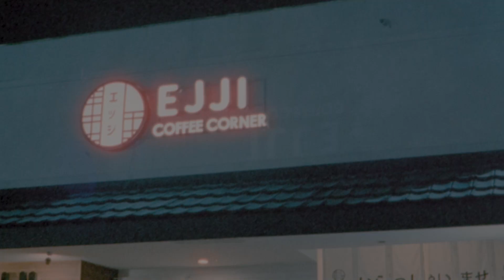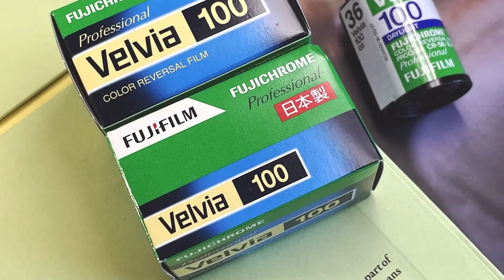Yakin udah ngerti tentang PUSH and PULL? - Dehancer Pro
Kali ini aku kasih kalian penjelasan singkat tentang push and pull di film photography dan gimana Dehancer nerapin ke plugin mereka, di akhir aku juga bakal kasih sedikit contoh lo, so pantengin sampe akhir yak!

Timestamps :
00:00 Opening
00:45
02:57 Film Rolls
05:59 Film Rolls Hands-On
08:04 Film Cameras (Pocket)
13:41 Film Cameras (SLR)
19:09 Reading Lens
21:00 How to for first timer
24:25 Q&A
30:39 Closing